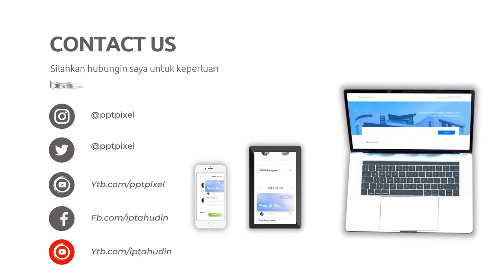Jasa Pembuatan Video Animasi 2D Dan 3D Profesional | Iptahudin | Iptah Udin | Tahu Din | Viral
Jasa Edit Video, Jasa Pembuatan Video Animasi 2D Dan 3D Profesional | Iptahudin | Iptah Udin | Tahu Din atau